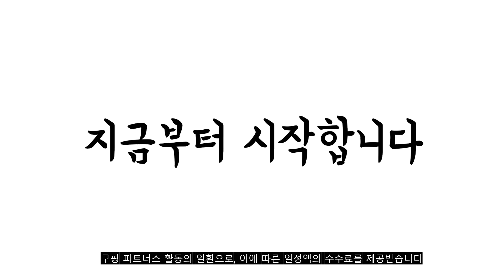2022년 가장인기있는 납작복숭아 추천 판매순위 TOP10 가성비 평점 후기 비교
❤️❤️❤️2022년 가장인기있는 납작복숭아 추천 판매순위 TOP10❤️❤️❤️
1위. 웅진 자연은 납작 복숭아 340ml X 24개 1박스, 자연은 납작복숭아 340mlx24개 1 [22,000원]

2위. 빙그레 따옴 납작 복숭아 235ml x 20개 [41,800원]

3위. 청우 플랑 납작복숭아 160g 5개 [18,800원]

4위. 납작복숭아 추출분말 200g HACCP 인증제품, 2병 [36,200원]

5위. 납작복숭아 갤럭시 버즈 2세대 플러스 케이스 코타키나(레드 그라데이션) [10,900원]

6위. 따옴 납작복숭아 주스, 6입, 730ml [32,280원]

7위. 비옴 납작복숭아 가루 300g x 2개 [29,900원]

8위. 플랑 납작복숭아160g 3박스 [14,760원]

9위. 빙그레 따옴 납작복숭아 730ML x 3개 일반포장, 종이박스포장 [15,140원]

10위. 순작 납작복숭아차 티백 과일허브티 청귤차 산딸기차 3개 골라담기, 2. 산딸기차 20Tx1개, 3. 납작복숭아차 20TX2개 [21,300원]